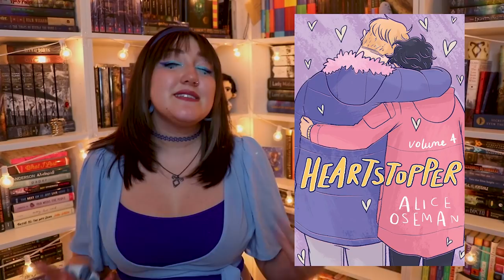MID-YEAR BOOK FREAK OUT TAG 2021.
- questions -
1. Best book you’ve read so far in 2021
2. Best sequel you've read so far in 2021
3. New release you haven't read yet, but want to
4. Most anticipated release for the second half of the year
5. Biggest disappointment
6. Biggest surprise
7. Favorite new author (debut or new to you)
8. Newest fictional crush
9. Newest favorite character
10. Book that made you cry
11. Book that made you happy
12. Most beautiful book you've bought so far this year (or received)
13. What books do you need to read by the end of the year?

This video contains:
-book(s) or product(s) I was sent for free by the company in exchange for a feature [  ]
-book(s) or product(s) I was paid by the company in exchange for a feature [  ]